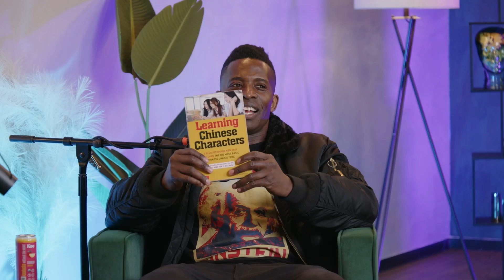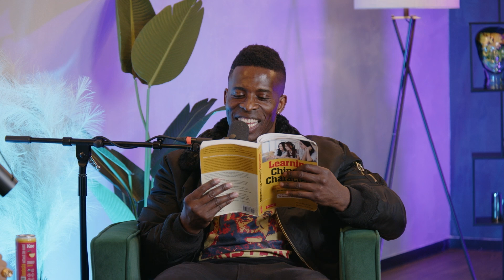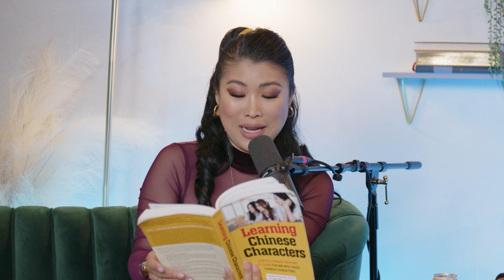Chinese is a dangerous language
6/17 HOUSTON | YOO HOO
6/18 AUSTIN TX | Cap City
6/21 CHARLOTTE NC | The Comedy Zone
7/12 COLUMBUS OH | Funny Bones
8/6 SACRAMENTO CA | Punchline
9/14 DES MOINES IA | Funny Bones
9/22-23 LEXINGTON KY | Comedy Off Broadway

Follow Jiaoying Summers on social media and get tickets for Tiger Milf Tour!